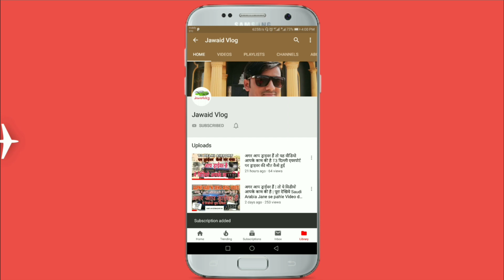सउदी अरब जाने कारण सुनते ही धोकेबाज एजेंट हमें अपने काबू में कैसे कर लेते है SAUDI DRIVER LIFE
MERA TIK TOK YE RHA

About this video- हेलो AAJ APKO IS VIDEO ME BATA RHA HU SAUDI KE NAM PAR FAKE AGENT KESE HAM GARIB LOGO KO NAKLI KAM BATA KAR FASA DETE HAI SAUDI GULF ME PURA VIDEO DEKO AAP वीडियो में आप लाइक कीजिए शेयर कीजिए और आपको अच्छा लगे तो एक बार जरूर कमेंट कीजिए

INQUIRIES FOR MY ANY EMERGENCY MAIL MI

पहली बार Saudi Arabia आया  BINDAS DRIVING NO PROBLEM YouTube की विडियो से सिखा ड्राइविंग Jawaid bhai ने बूलाया

सउदी अरब आने के बाद सेलरी कबसे मिलना शूरू होता है SAUDI DRIVER SALARY KO SALARY KAB MILTA HAI

साउदी में ड्राईवर से एकसीडेंट हो जाये तो क्या करें Saudi driver accident ho jaye to kya kare

SAUDI ME APNA NUMBER ON KAISE KRE,SAUDI DUBAI QATAR ME INDIAN MOBIL NUMBER KA RECHARGE KAISE KARE,SAUDI SE INDIA PHONE KARNE KA TARIKA,SAUDI ARAB ME INDIAN NUMBER KO CHALU KAISE KARE,